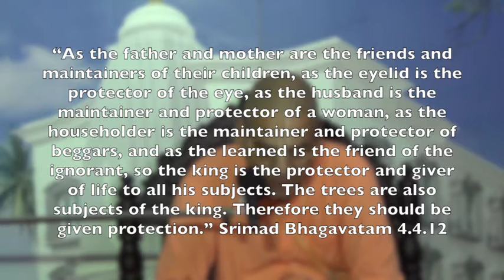may 29 hiranyakashipu civilization